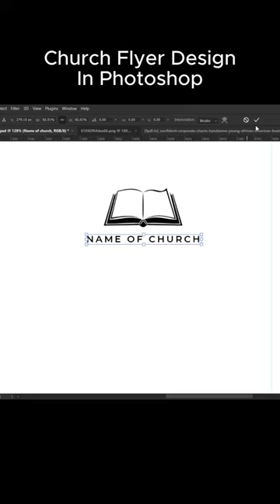Church Flyer Design